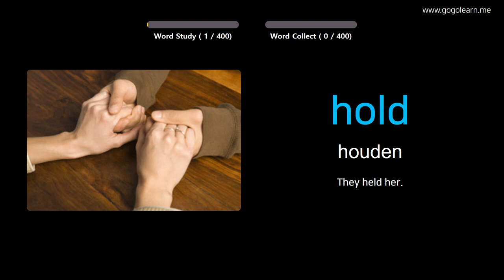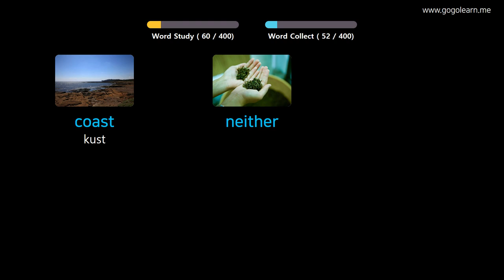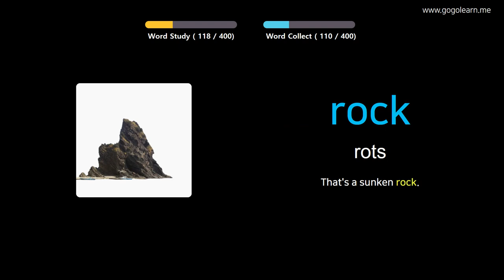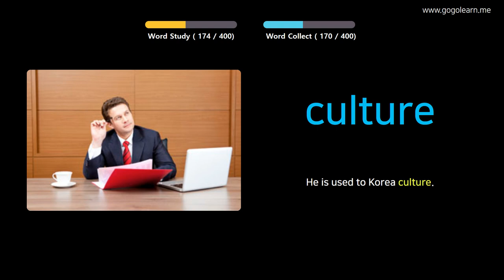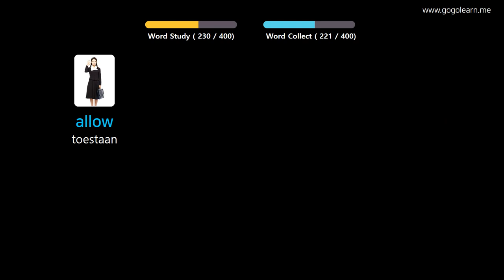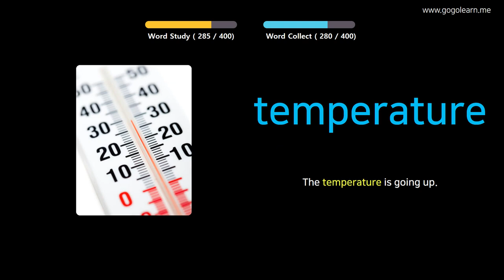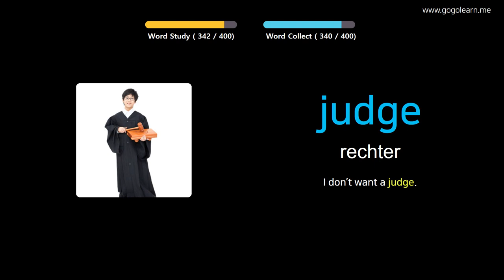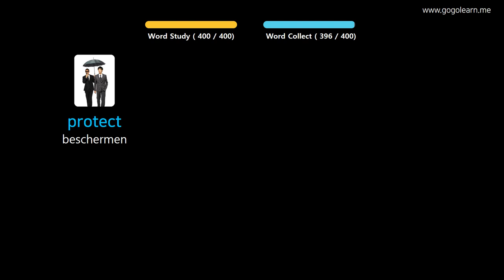Engels Leren Door Middel Van Foto's |Engels woordenschat Middelbare School 2 | Golearn